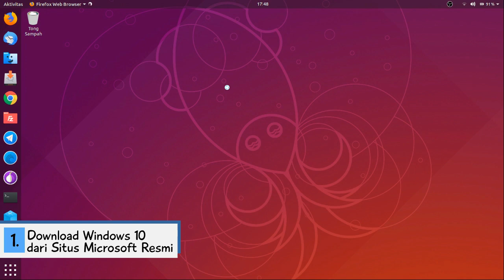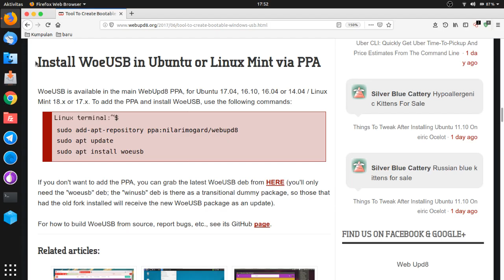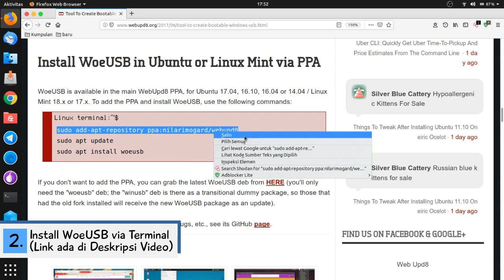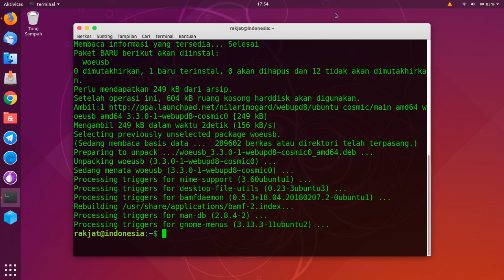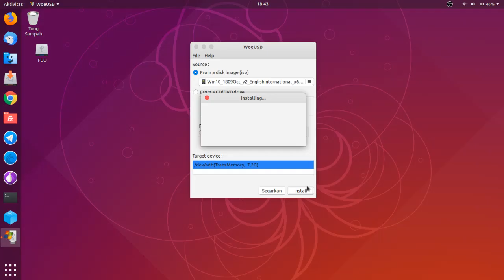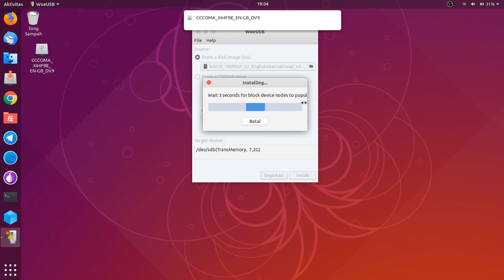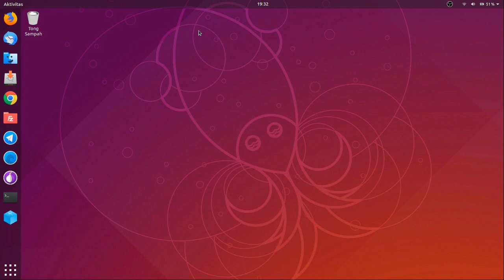Ubuntu tutorial for beginners - Download Windows 10 Original & USB Installer Windows 10 WoeUSB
Proses lengkap dari download windows 10 ISO dari situs resmi Microsoft hingga membuat boot USB Windows dengan WoeUSB dari Linux tanpa gagal.👻
Langkah-langkah:
☑️ 0:13 Download Microsoft Windows 10 ISO/Image
☑️ 1:49 Install WoeUSB
sudo apt install woeusb
☑️4:27 Format  USB FlashDisk
☑️5:00 Buat Windows 10 Bootable USB

Alat perekaman:
Audio: Audacity
Video editor: Kdenlive
Mic : Logitech C922
Versi Ubuntu : 18.10
Screen Recorder: OBS Studio